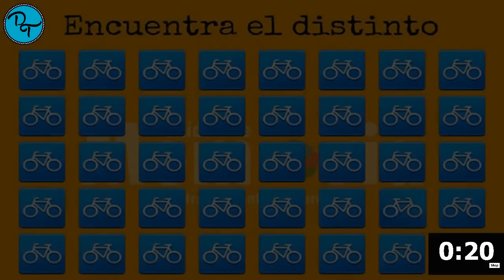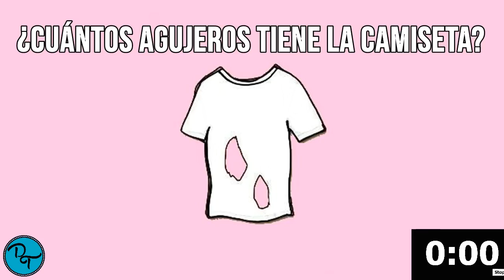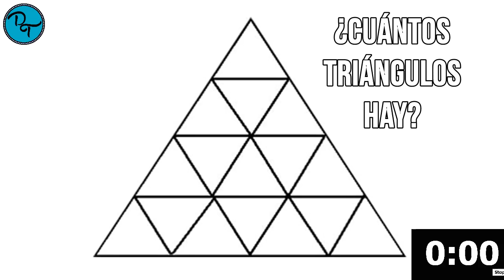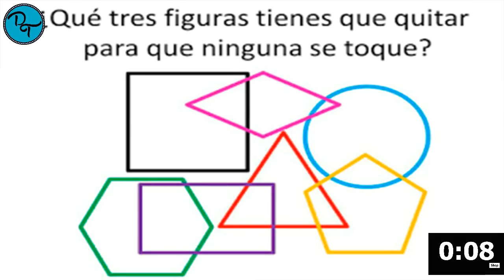SOLO UN GENIO PUEDE RESOLVER ESTO EN 20s! SI ACIERTAS TODAS ERES SUPERDOTADO (94% falla este TEST)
acertijos, descubre si eres un genio, juegos mentales, genio, nuevo, inteligencia, test de inteligencia, 2017, inteligente, lord nocturno, pon a prueba tu mente, adivinanzas, increíble, mente poderosa, si no lo hubieran grabado nadie lo creería, descubrir, imagenes, secretos, puedes resolcer esto, solo un genio lo puede resolver, que tna inteligente eres, solo un genio, en menos de 20s, puede resolver, tendencia, imagenes 2017, divertidos, quiz, acertijos divertidos, melodicspiritz07, pruebas, solo un genio puede resolver esto en 20 segundos, examen, 20 segundos, si aciertas 10 de 13 seras una mente prodigiosa, tienes una mente prodigiosa, pon a prueba tu inteligencia, test, prueba tu inteligencia, si resuelves estos acertijos,acertijos,¡¡Le TIRO las CONSOLAS al MAR a mi NOVIO!! (BROMA MUY PESADA) | FatiVázquez, In a Heartbeat - Animated Short Film,LA CANCIÓN DESPACITO ES SATÁNICA, ElrubiusOMG, Auronplay, CAMA ELASTICA DE FUEGO VS PISCINA CON +500 GLOBOS DE AGUA DENTRO DE UNA PISCINA!! [Shooter], Cruzando la PISCINA con un BARCO CASERO hecho de CARTON y BOTELLAS, EL MEJOR TAG DEL TRAP | @paulagonu, 10 Cosas cuyo verdadero propósito te sorprenderá, 60 SEGUNDOS PARA ENCONTRAR 100€ EN MI NUEVA CASA, ENSEÑANDO MI NUEVA SÚPER CASA, ARDE TOMORROWLAND BARCELONA UNITE. MI MALA EXPERIENCIA EN EL FESTIVAL, CREAMOS un ÉPICO CASTILLO de CARTÓN en la PISCINA !! Reto del CASTILLO 24h, ESTA HISTORIA ME LLEGO AL CORAZON :'(, KARMALAND3 - LIBRO MORTAL DE OCULTISMO! #38, ESTO NO ESTA BIEN !! - Salto en paracaídas | Fernanfloo, SELF DRIVING TESLA IN DRIVE THRU PRANK (FREAKOUTS),Jake Paul, descubre si eres un genio, juegos mentales, inteligencia, nuevo, solo un genio, genio, test de inteligencia, puede resolver, 2017, inteligente, en menos de 20s, divertidos, quiz, iq test,